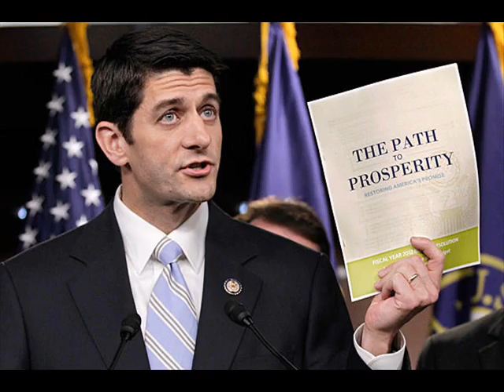The New Ryan Budget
Paul Ryan has the answer to the budget crisis.

From The Randi Rhodes Show